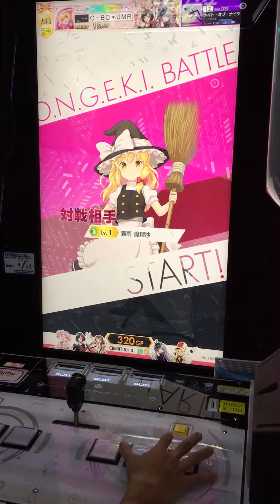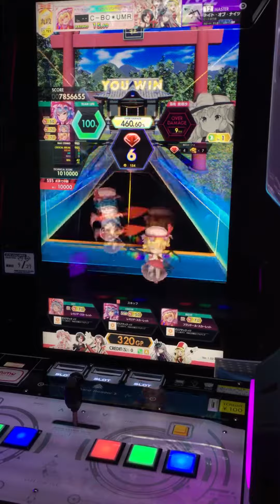[オンゲキ] ナイト・オブ・ナイツ(MAS) ABFB(理論値)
Player:シーボ

かなり体力寄り